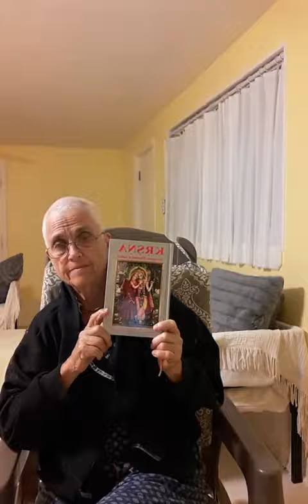Deliverance of the Demon Bhaumāsura